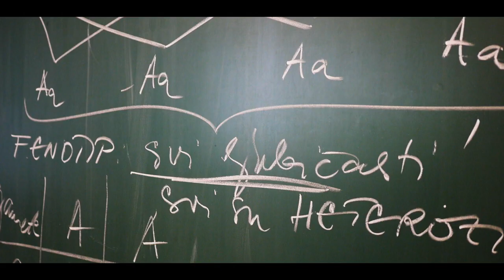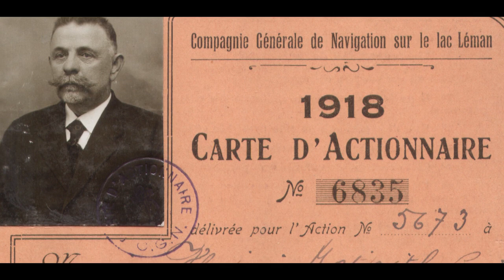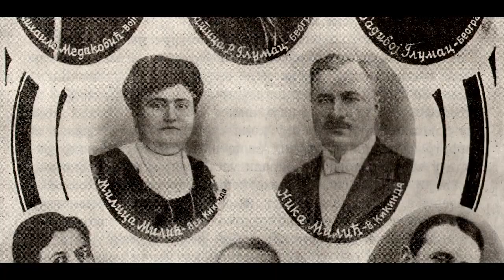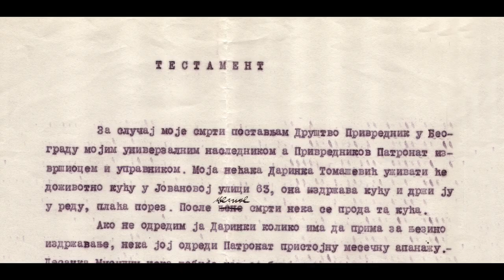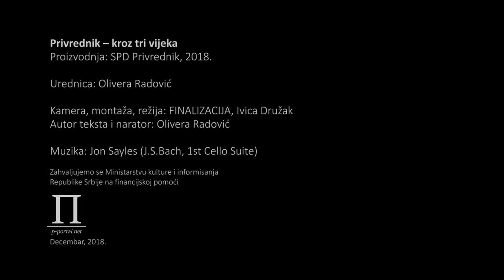Privrednik – kroz tri vijeka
Kratki film o Srpskom privrednom društvu Privrednik, njegovoj misiji, povijesti, stipendistima i aktivistima.

Film je nastao u produkciji Privrednikovog informativnog „P-portala“, a njegovu izradu je financiralo Ministarstvo kulture i informisanja Republike Srbije.